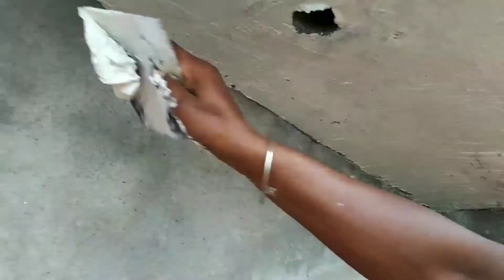How to apply putty , Putty mixers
Bosch Professional Machanic Kit

Beautiful Buddha wall painting

- Beautiful stencil

Beautiful Golden Sun home decor

- Beautiful Ganesh shadow tealight candle holder

 Beautiful Peacock stencil

 1 Amazon rating 4.5
Beautiful wallpaper

2 Art love Elephant Idol

3 Railing flower pots